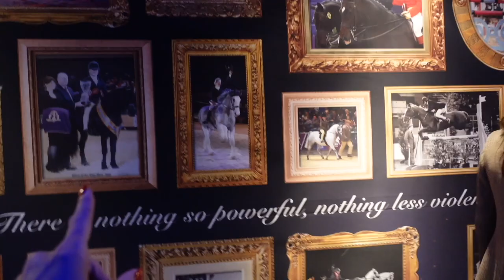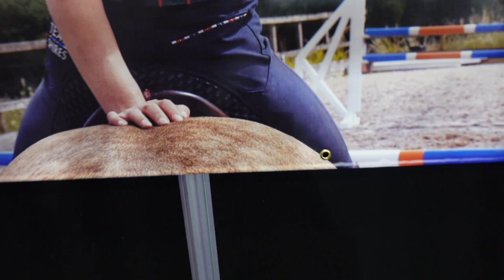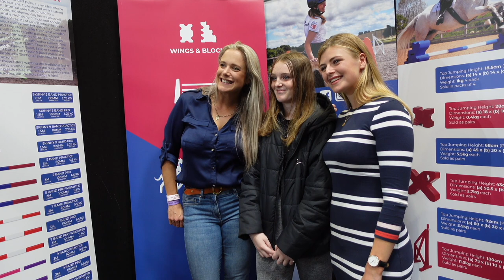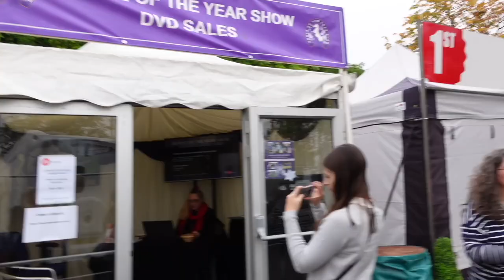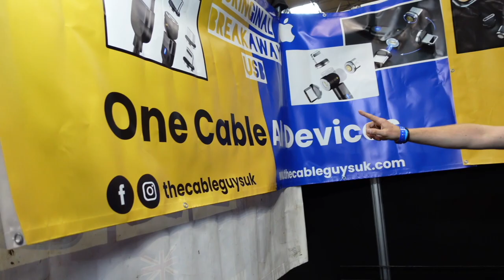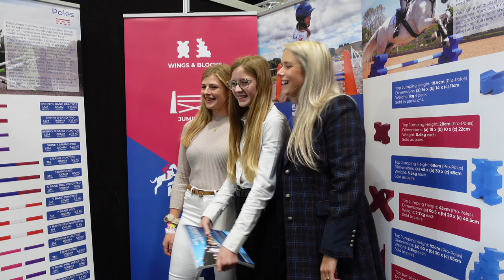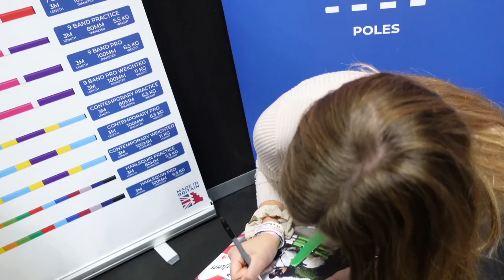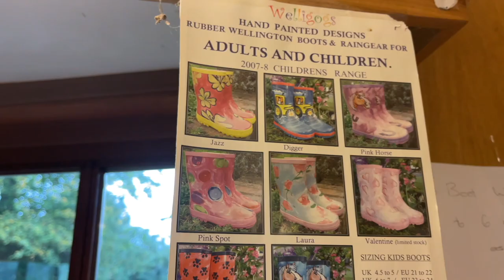BTS @ Horse Of The Year Show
Join us behind the scenes at Horse of the Year Show 💜

Cable Guys UK ~ (Code lifeontheleftrein)